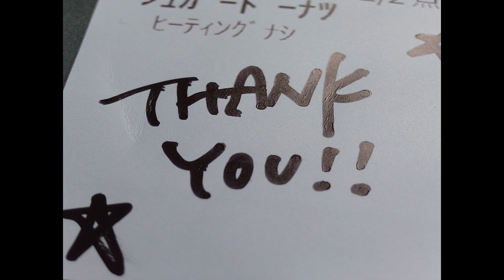【今週のスタバ】今週のスタバは、新作 イチゴバナナフラペチーノ 超カスタムと、シュガードーナツ 2024.7.6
今回の スタバ新作 は、イチゴバナナフラペチーノ を超カスタムと、シュガードーナツ
新作のフラペチーノの超カスタムは、やりすぎました(笑)
合うカスタマイズはぼどほどに(⌒∇⌒)

企画の提案も受け付けしております。

伊賀さんの生放送　シーズン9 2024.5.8～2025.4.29
今シーズのテーマ「自分が楽しめるシーズンで行こう」

コメントで参加される方は
コメントはピックアップしない場合もあります、ピックアップされない事での連投はご注意ください
nightbotがモデレーターで自動処理
注意:コメント内容は節度ある内容でお願いします。
禁止内容　キーワードによるタイムアウトと、みつけしだい誰であってもタイムアウト対応します
　下ネタ系
　誹謗中傷・暴言・差別、人の身体や性別に関する発言
　特定の人や運営や団体等 言葉使いを問わず 批判する内容

生放送で「初見です」は初見さんのみでお願いします
名前やアカウントを変えての、初見発言は禁止事項です

今シーズは一部下記の復活も考えてます
【曜日別に22:00頃～生放送】
月 カメラとパソコン雑談と相談
　　パソコンとカメラ中心の雑談します

火  休日行動計画を模索
　　休日の行動を決める放送かも

水 休日きまぐれ放送
　 基本的に放送はお休みです、気まぐれで放送するかも
　ゲームが多いかな

木 木曜のクリエイター
　　カメラと写真の勉強会
　　何か作ったりいろいろ創作系の事をやる
　　撮影した写真等の紹介

金 GAME系の雑談と、ゲーム配信やネットニュース等

土 GAMING FREE

日  パソコン相談
　　パソコンの相談系生放送、お店から

FinalFantasy11/14は、2022.5. 復帰しました
毎月11日は FF11
毎月14日は FF14
諸事情でお休みの日もありますが、他より優先して放送予定です

PLAYSTATIONコミュニティを作成しました
「伊賀さんの動画」で検索してみてください
伊賀さんのPS-ID:PC-FACTORY

　clubhouse @esperiga
　伊賀さんの動画 クラブがあります

伊賀さんへの連絡 ご意見 感想は
へ

運営元
伊賀のパソコン屋
PCファクトリー

【使用機材】
カメラ EOS R3/R/EOS 80D
レンズ 　□RF24-105mm f4l □RF100-500mmF4.5-6.3 L □RF50mmF1.8
コンデジ PowerShot V10
アクションカム Insta360 X3
Webカメラ　LOGICOOL BRIO プロWEB CAM/C980/C922
ヘッドセット SONY WH-H910N
ツール　Xsplit Broadcaster
パソコン XERO MASTER i74k
Core i7 9700k
DDR3 32GB
SSD 2TB
MSI RTX3060Ti Gaming X
その他
Xperia 1IV
Xperia 5II
apple iPhone12
apple iPod Touch 7(2019)
DJI OSMO MOBILE 3
DJI OM4
DJI OM5

ものづくり機材
【3Dスキャナー】
AppleTree SEAL Lite
【3Dプリンター】
FRASHFORGE Adventur 3
【3D-CAD】
Design Spark Mechanical
【カッティングプロッター】
Graphtec Silhouette CAMEO 4

GAME機材
PS5/PS4 Pro/PS4
Playstation VR2
Playseat Evolution Gaming Seat Silver
VSHARKER ハンコンスタンド
Logicool G923+シフター
Logicool G29
Logicool G27
nacon revolution unlimited
oculus rift s
oculus quest2

Youtube等で使用した物や、撮影した写真を公開しております
PCファクトリー SharePoint

注意:個人利用に限定、商用や販売する場合は、ご連絡ください